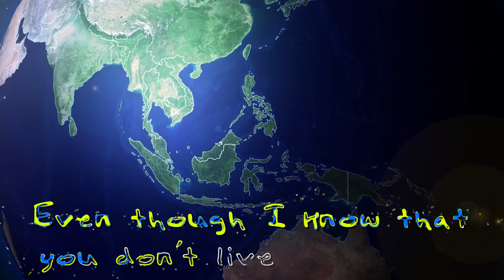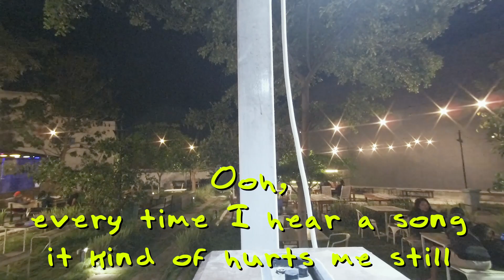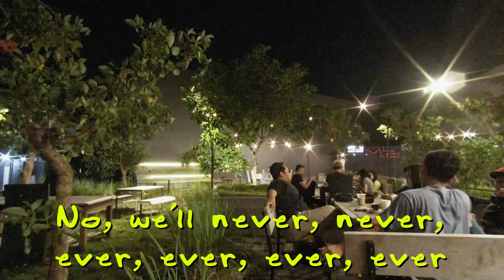Joxs Coffee - Solo